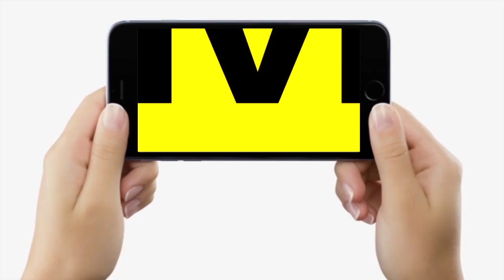Nitish Kumar के Birthday पर Bihar Vidhan Sabha में सबने खूब दी बधाई, सदन के अंदर भी सबने बोल दिया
Nitish Kumar के Birthday पर Bihar Vidhan Sabha में सबने खूब दी बधाई, सदन के अंदर भी सबने बोल दिया | Bihar News | LiveCities